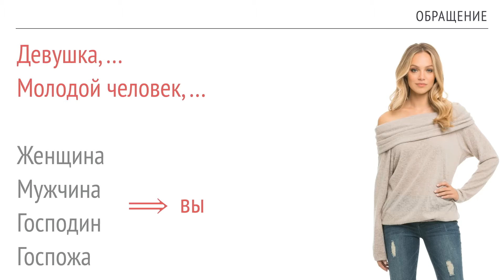15 phrases à utiliser pour commencer une conversation en russe